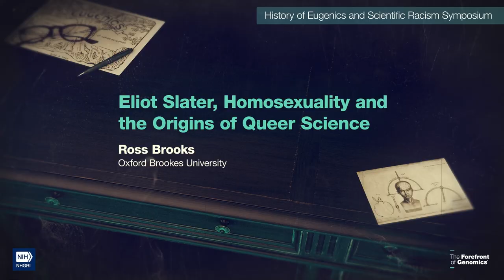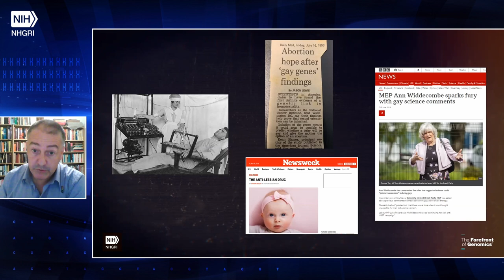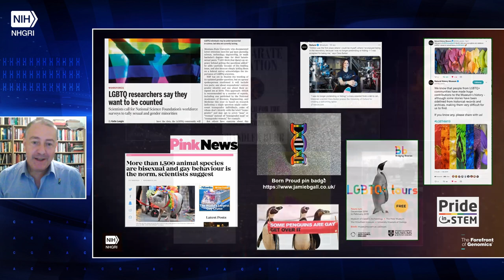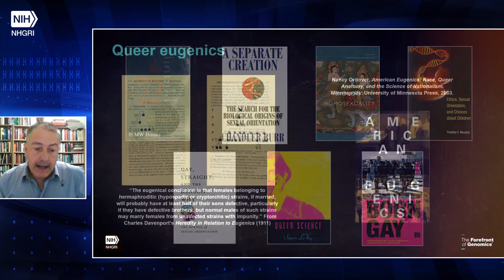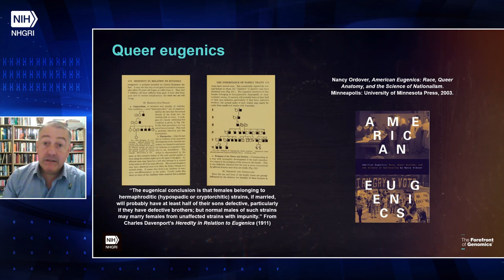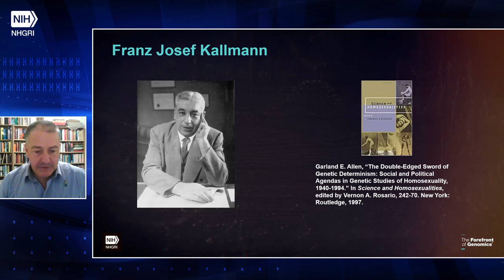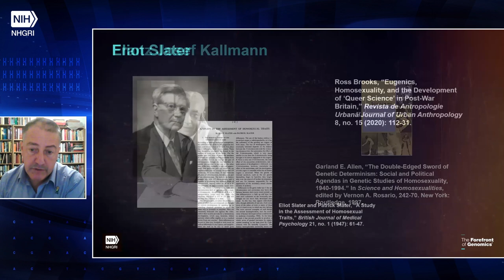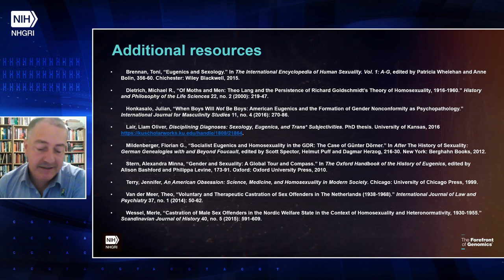Eliot Slater, Homosexuality and the Origins of "Queer Science" - Ross Brooks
December 2, 2021 - NHGRI hosts the first day of a two-day virtual symposium, "The Meaning of Eugenics: Historical and Present-Day Discussions of Eugenics and Scientific Racism." This day's presentations and panel discussions provide historical overviews relevant to public health, the history of human genetics, medical ethics and persons with disabilities.